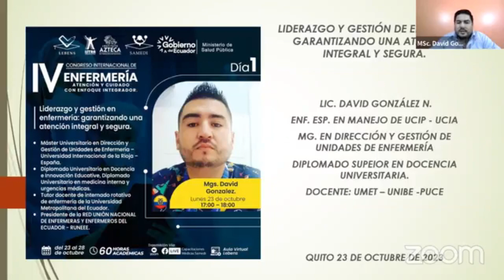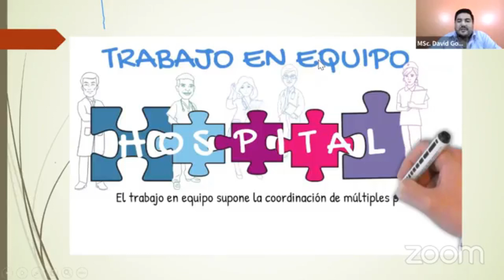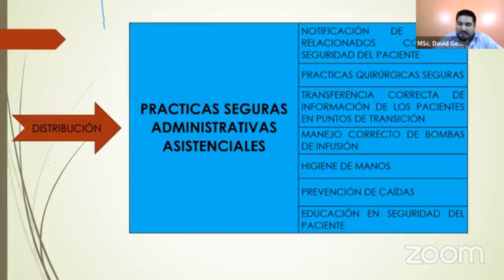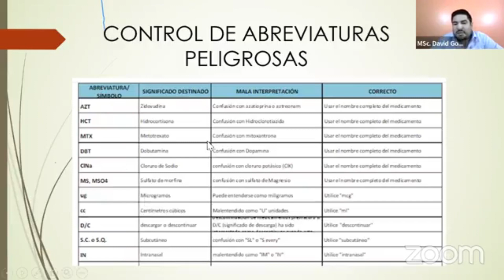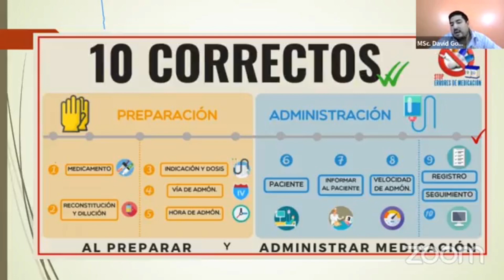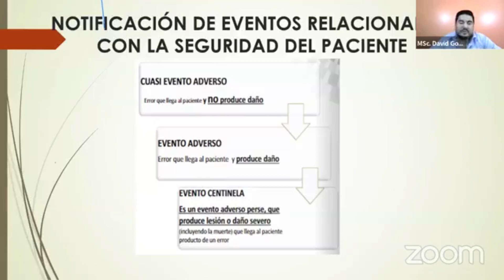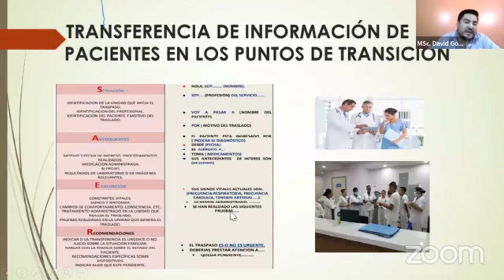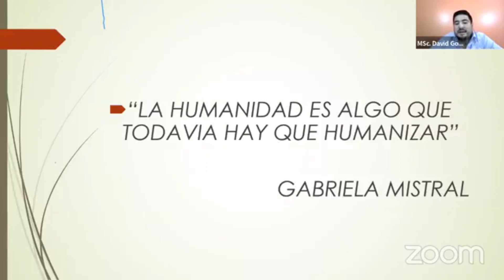LIDERAZGO Y GESTIÓN EN ENFERMERÍA: GARANTIZANDO UNA ATENCIÓN INTEGRAL Y SEGURA.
Ponente: Msc. David Gonzáles

I SEMINARIO INTERNACIONAL DE ENFERMERÍA: ATENCIÓN Y CUIDADO CON ENFOQUE INTEGRADOR